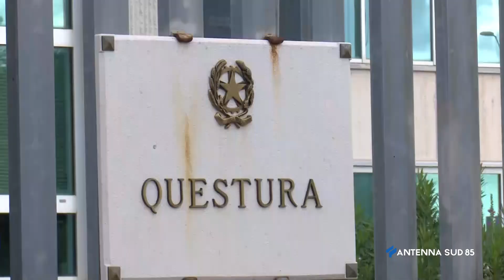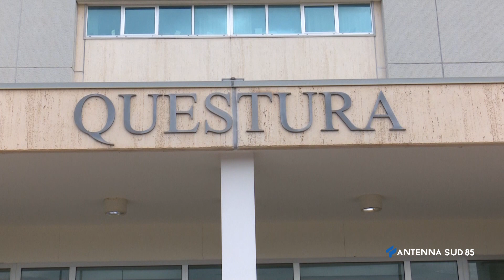22 Ottobre 2021 Taranto Il saluto del questore Bellassai